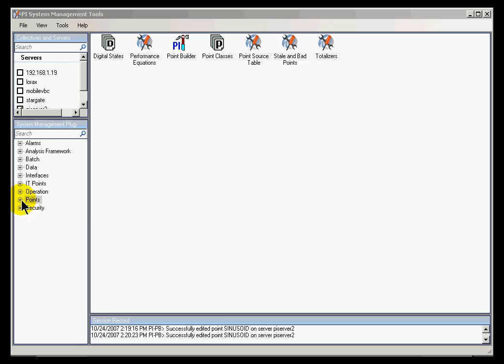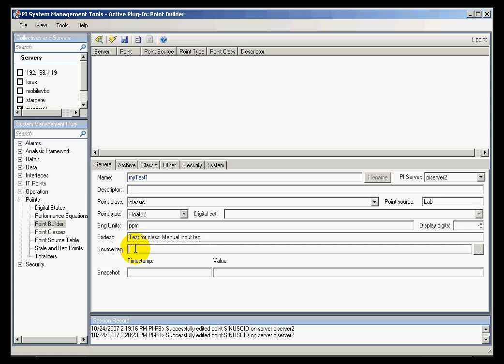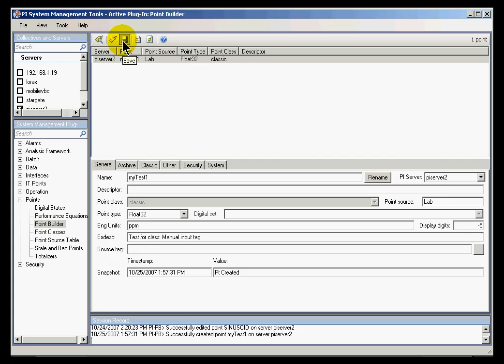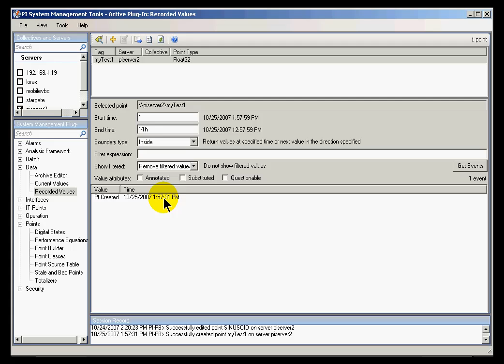OSIsoft: Creating PI tags with the PI SMT Point Builder plug-in. v3.4.375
How to create PI tags using the Point Builder plug-in to PI SMT.

you can see where this video is in the sequence of videos on this topic.